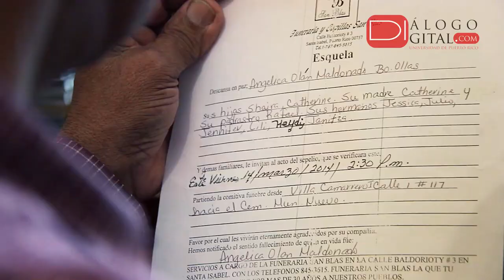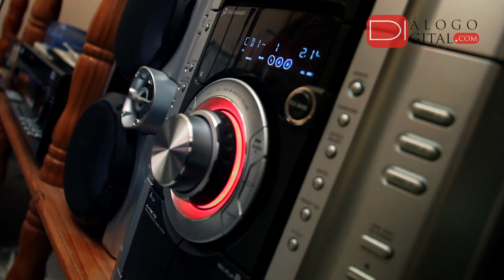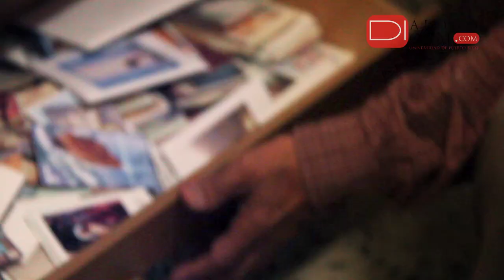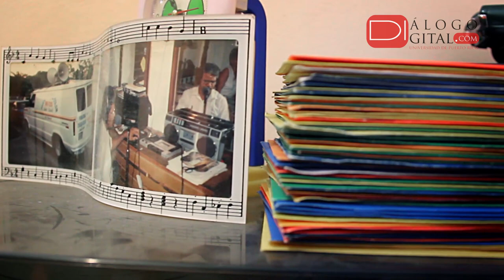Anuncia difuntos desde un carro en Santa Isabel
dialogodigital.com/ Orlando Rosado. Eliezer Colón Echevarría, mejor conocido como Chelo, dedica su vida a anunciar la muerte de personas con un altoparlante desde su vehículo en el sur de Puerto Rico. Conoce su historia.